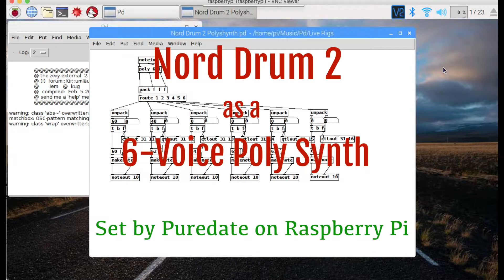Nord Drum 2 as a Poly Synth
Set up by Pure Data coding on Raspberry Pi.